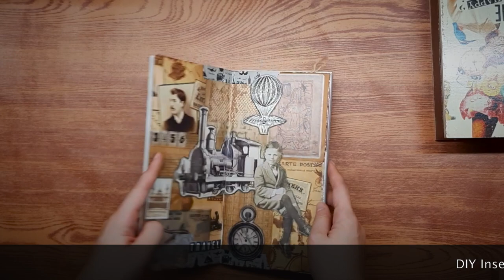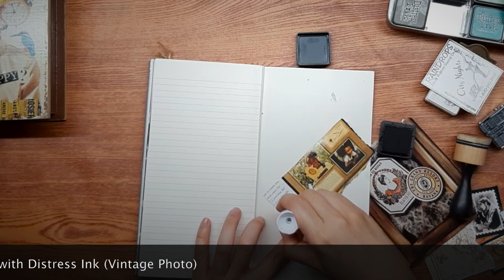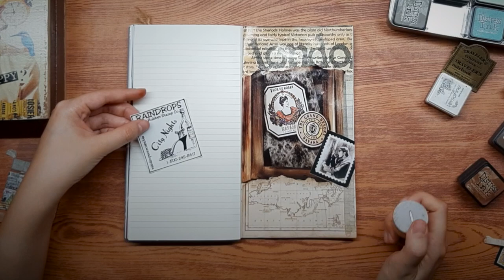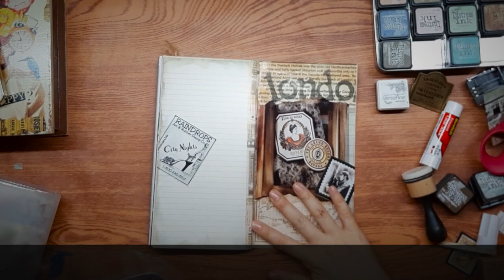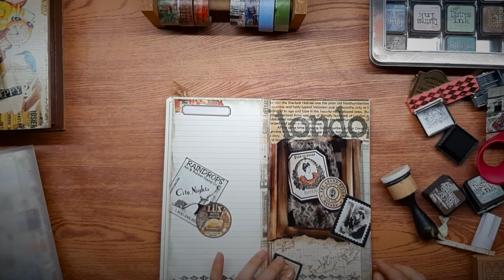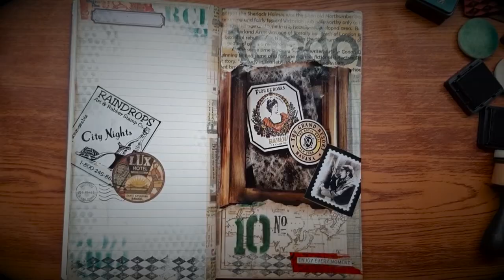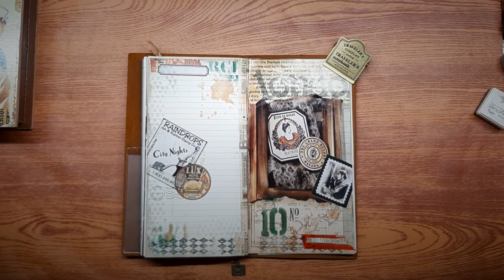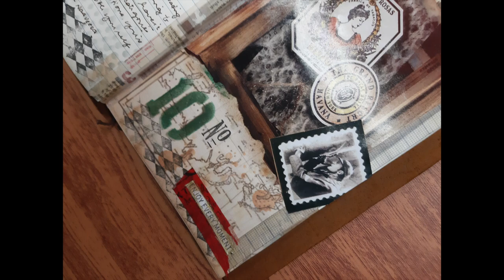Journal With Me_No. 10 - Travelers Notebook / Junk Journal - Vintage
Sharing a creative journaling process in my Travelers Notebook / Junk Journal, with a vintage theme.